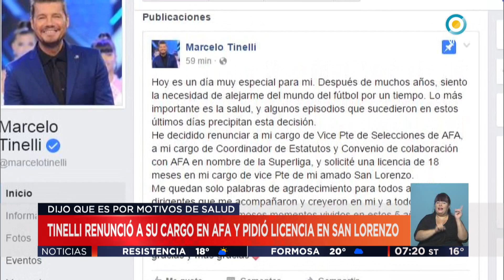TV Pública Noticias - Tinelli renunció a la AFA y se tomó licencia en San Lorenzo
Emitido por TV Pública Argentina, el martes 18 de abril de 2017. y